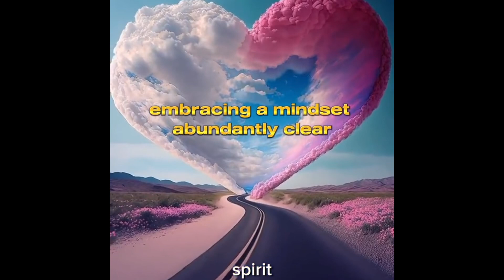THE LAWS OF WEALTH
Unlock the secrets to financial freedom and abundance with The Wealth Laws! 🌟 This powerful program is designed to help you master the principles of wealth creation, success, and financial independence.

Whether you're an entrepreneur, investor, or someone who wants to break free from the limitations of paycheck-to-paycheck living, The Wealth Laws provides you with step-by-step guidance to transform your financial mindset and build sustainable wealth.

In this video, we dive into the core principles of The Wealth Laws, including: 💼 How to attract wealth with a winning mindset 📈 Proven strategies to grow your income streams 💰 Mastering the art of investment and financial planning 🔑 Tools for building and maintaining long-term wealth ✨ And much more!

Start your journey towards financial empowerment today and discover the wealth-building strategies used by the world's most successful people.